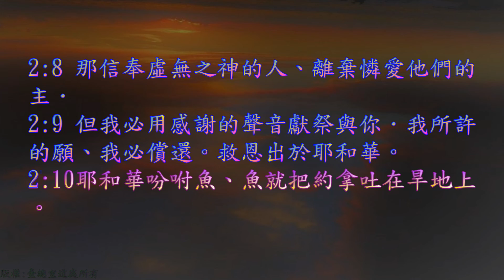TJC台語聖經_2021_舊約：約拿書 02 章